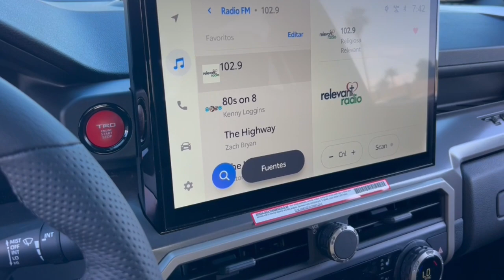2024 Toyota Tacoma Phoenix, Glendale, Peoria, Sun City, Surprise, AZ RT025158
3TYLB5JN8RT025158  New 2024 Toyota Tacoma  available in Phoenix, Arizona at Bell Road Toyota. Servicing the Glendale, Peoria, Sun City, and Surprise, AZ area.